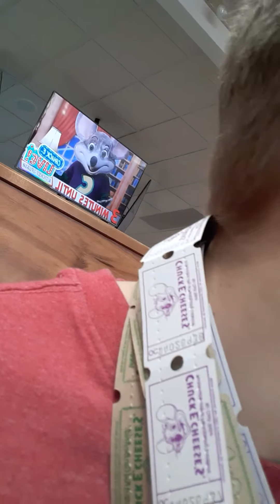Chucky cheese god of tickets